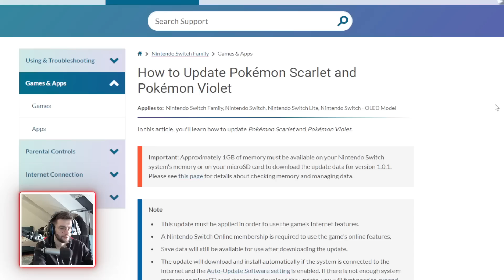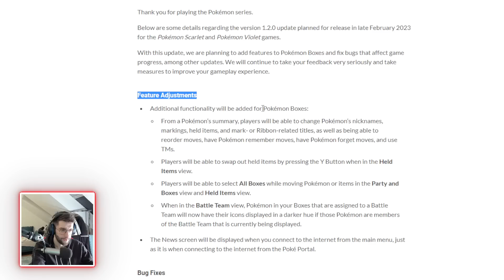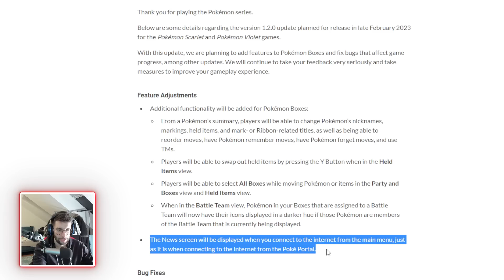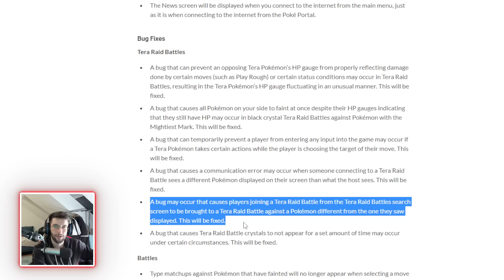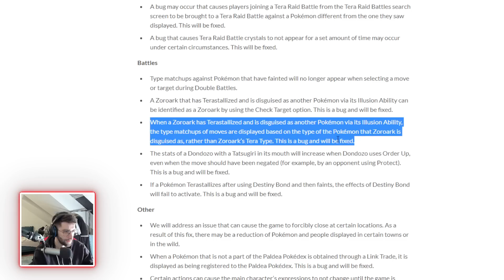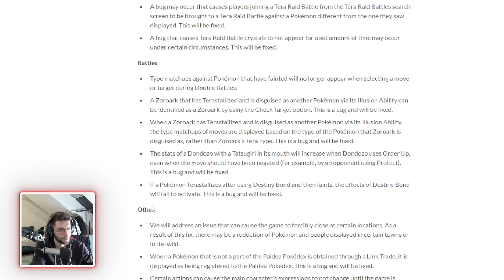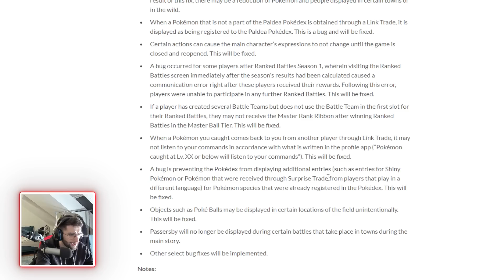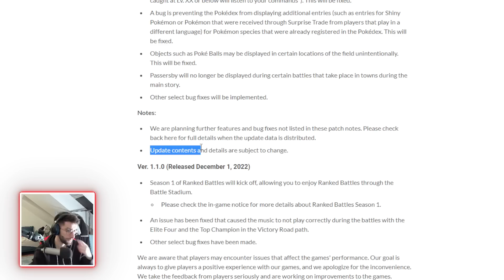1.2.0 PATCH NOTES für Pokemon Karmesin & Purpur!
Ende Februar erscheint das Update 1.2.0 für Pokemon Karmesin & Purpur und wird sowohl viele Fehler beheben als auch das Gameplay verbessern!
Meine Socials
► Kanalmitglied werden
Jetzt vorbestellen!

00:00 Intro
01:24 Anpassung von Features
05:11 Bug Fixes in Tera-Raids
07:22 Bug Fixes in Kämpfen
10:06 Anderes
13:31 Notizen
14:29 Outro